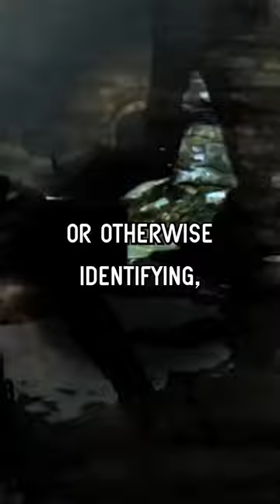CBBE For Skyrim | Sus Skyrim Mods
Basically this mod edits certain Skyrim body mods like UNP, and adds more areas to the body that physics can be applied. Basically, it turns compatible female body mods into jiggle physics emulators. HDT Physics is nothing new with Skyrim mods, especially in this area. However, where I think that this mod in particular really stands out over the other jiggle mods that you can get is that: this one is VR compatible. I'm saying that this that these nodes that this mod adds are capable of being interacted with using your VR characters hands. So yeah, you can just start walking around slapping characters butts. You can commit even more crimes now in-game. I'm sure you can understand why this mod would put a strain on your love life.

 skyrim together reborn skyrim ae skyrim anniversary edition skyrim modding guide